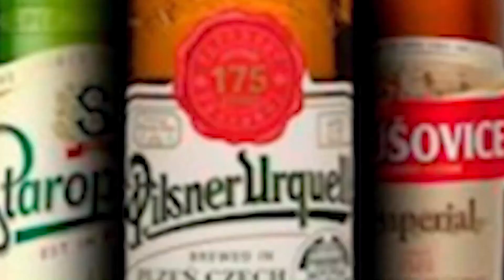RWANDA|Huye Umugabo w'imyaka 60 akurikiranweho gusambanya Umwuzukuru we